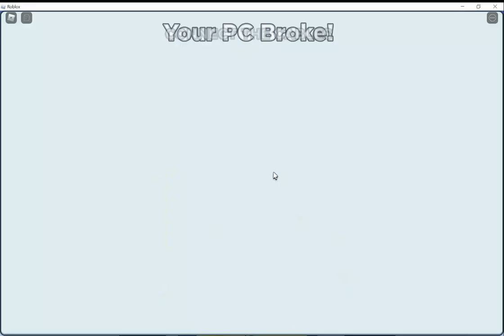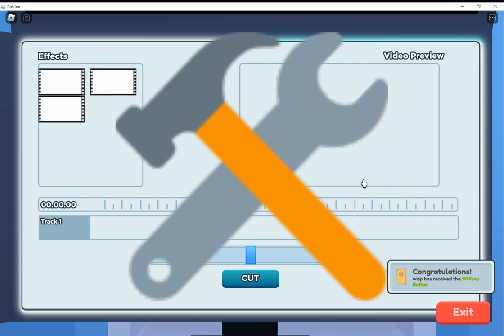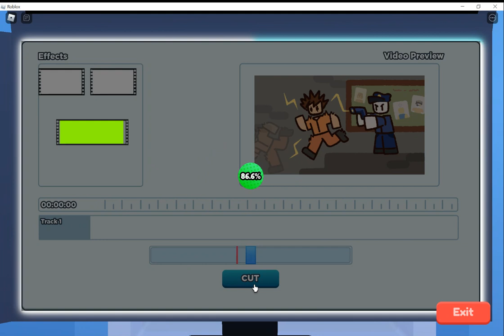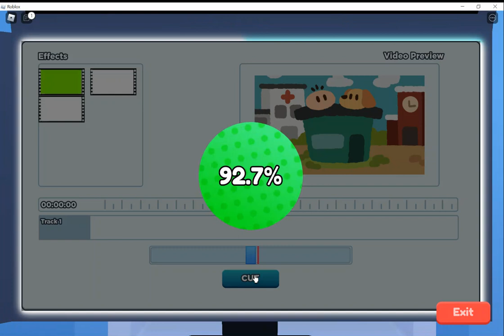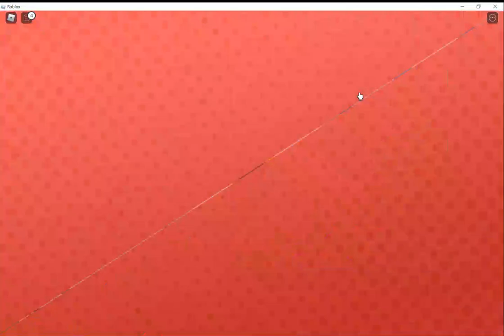IM A YOUTUBER ON ROBLOX (YOUTUBE SIMULATOR)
YOUTUBEYOUTUBEYOUTUBEYOUTUBEYOUTUBEYOUTUBEYOUTUBEYOUTUBEYOUTUBEYOUTUBEYOUTUBEYOUTUBEYOUTUBEYOUTUBEYOUTUBEYOUTUBEYOUTUBEYOUTUBEYOUTUBEYOUTUBEYOUTUBEYOUTUBEYOUTUBEYOUTUBEYOUTUBEYOUTUBEYOUTUBEYOUTUBEYOUTUBEYOUTUBEYOUTUBEYOUTUBEYOUTUBEYOUTUBEYOUTUBEYOUTUBEYOUTUBEYOUTUBEYOUTUBEYOUTUBEYOUTUBEYOUTUBEYOUTUBEYOUTUBEYOUTUBEYOUTUBEYOUTUBEYOUTUBEYOUTUBEYOUTUBEYOUTUBEYOUTUBEYOUTUBEYOUTUBEYOUTUBEYOUTUBEYOUTUBEYOUTUBEYOUTUBEYOUTUBEYOUTUBEYOUTUBEYOUTUBEYOUTUBEYOUTUBEYOUTUBEYOUTUBEYOUTUBEYOUTUBEYOUTUBEYOUTUBEYOUTUBEYOUTUBEYOUTUBEYOUTUBEYOUTUBEYOUTUBEYOUTUBEYOUTUBEYOUTUBEYOUTUBEYOUTUBEYOUTUBEYOUTUBEYOUTUBEYOUTUBEYOUTUBEYOUTUBEYOUTUBEYOUTUBEYOUTUBEYOUTUBEYOUTUBE